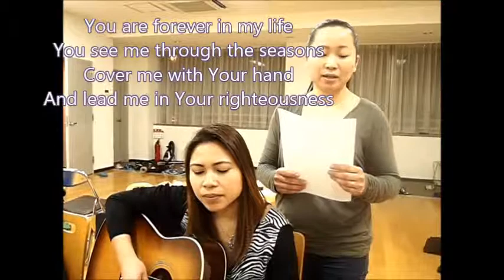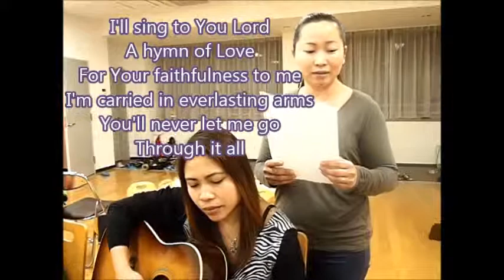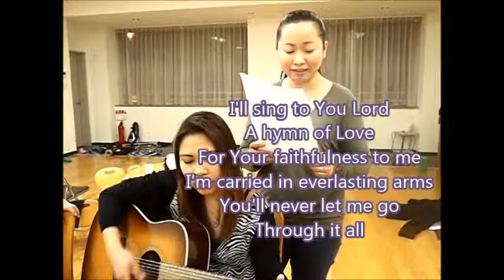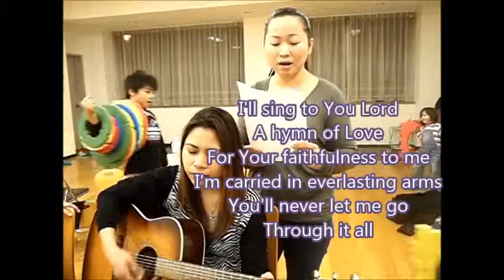Bondingan /Through it All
Psalm 33:1
Sing joyfully to the Lord, you righteous;
    it is fitting for the upright to praise him